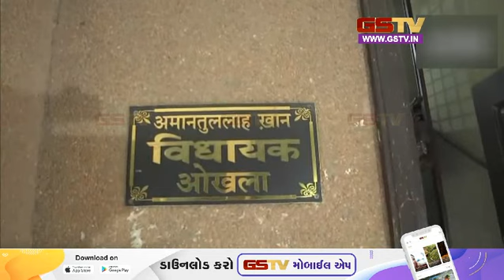अब केजरीवाल के कौन से विधायक के घर पर ईडी की छापेमारी? | Gstv Gujarati News